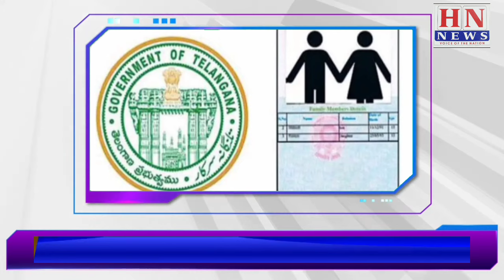!!! 25 JAN 2024 !!! Speed News !!! Khabarnama !!! Top Ten News !!! Bulletins!!!